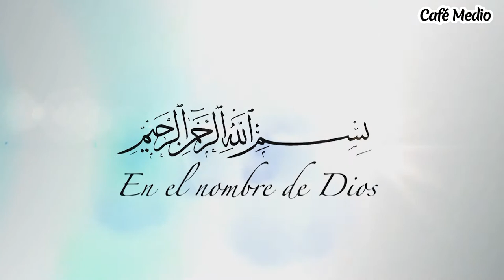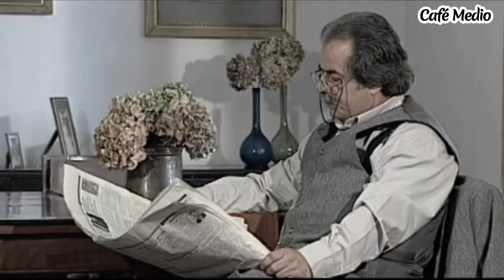La Linea Roja - Episodio 14